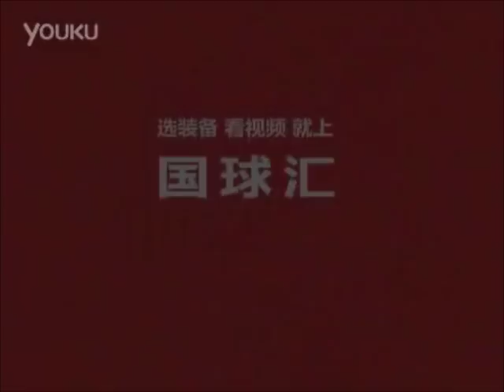Ma Long's Instructional (Embedded Subtitles)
1:00 -- (1) Serving With The Shakehand Grip
1:03 --      »» Short Forehand Serve
4:56 --      »» Long Forehand Serve
7:57 --      »» Short Backhand Serve
11:08 -- (2) Shakehand Basics
11:11 --      »» Forehand Drive
11:23 --      »» The Forehand Grip
14:56 --      »» Backhand Drive
18:29 --      »» Transitioning Between Forehand & Backhand
23:40 -- (3) Variations in Service Receive
23:43 --      »» Service Receive, 'Push' & Attack
26:21 --      »» Backhand Flip
31:28 -- (4) Looping Close-to-table Returns
31:32 --      »» Looping Down-the-line from the Forehand Position
35:29 -- (5) Over-the-table Backhand Loop

Translation Note:
The translation done is probably only as accurate as my knowledge of table tennis, which obviously is not much. As such, I have again provided literal translation of the words uttered as much as possible and left it to your interpretation. I have also translated them in the sequence they are spoken, so that the English subtitles correspond to the Chinese subtitles displayed as much as possible.

My terminology:
Long: By long, I mean placements that are long and bounce only once on the table
Short: Placements that are short such that the ball bounces twice or more on the table
'Push': Literal translation of the Chinese word, 'push', different from the push stroke